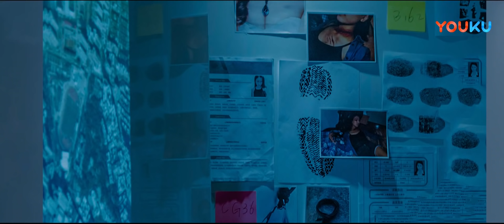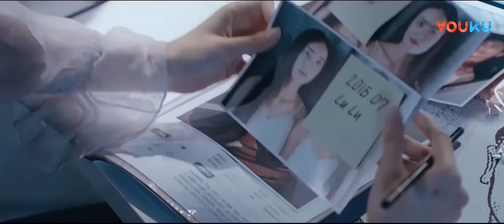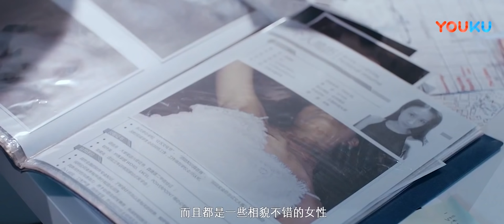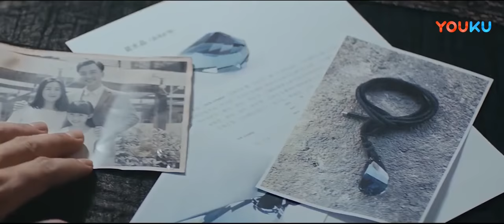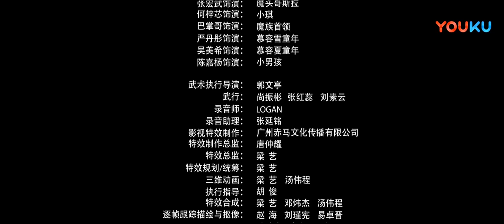【慕容行者】美艳姐妹花斗妖救世界！ | 2018科幻动作片 | 高利虹/徐紫欣/邹晶晶 | YOUKU MOVIE | 优酷电影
导演: 何飞 / 黄忠伟
主演: 高利虹 / 徐紫欣 / 邹晶晶 / 战月源 / 付彦丹
类型: 剧情 / 动作 / 科幻

剧情介绍：主人公人类守护者慕容雪、慕容夏，拥有超能力，充满正义与责任感，而以高权、秦骁为代表的邪恶势力，与魔族狼狈为奸，企图解开封印魔族的水晶石，扰乱世界和平。为了从守护者美静手里得到封印水晶，暗黑势力不择手段，滥杀无辜，正义使者慕容姐妹在一连串的阴谋下，沉着冷静，与能力者迟钝、子墨携手，浴血奋战，为了正义、为了铲除恶势力，慕容姐妹不顾外婆的反对，本着大无畏的精神与恶势力对抗到底，表现了主人公勇敢执着的高尚情操。本片以能力者与魔族冲突为基础，在魔族暗黑势力不断侵扰下，能力者始终不忘初心，体现了正义终将战胜邪恶，大义凛然的精神永垂不朽，表达了人性的光辉与美好这一人类永恒主题！